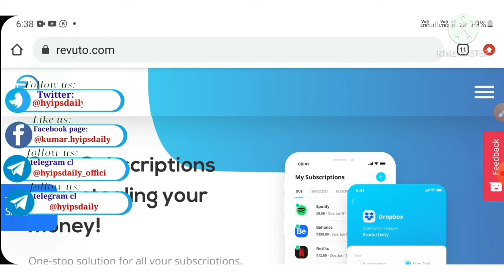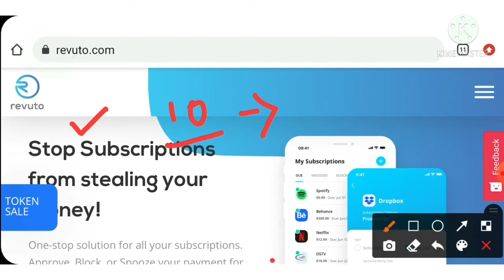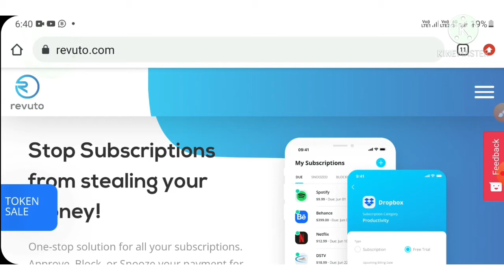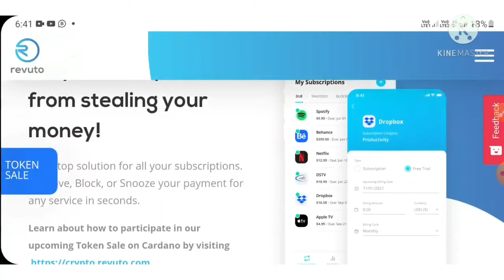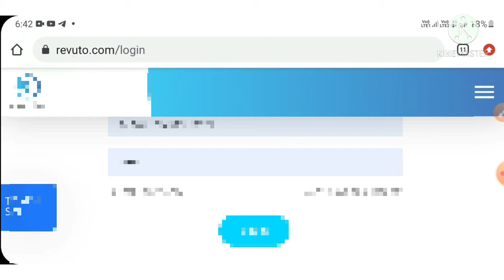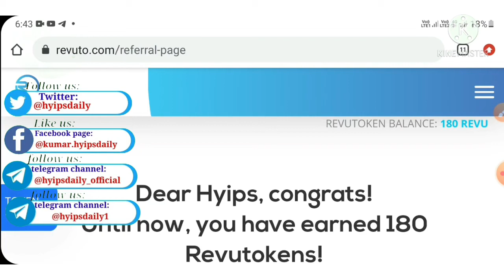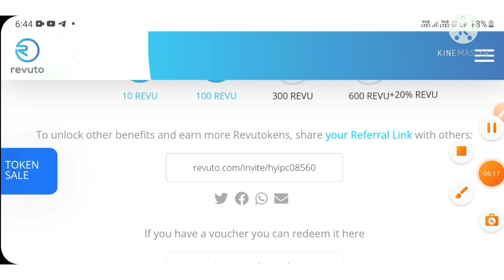Earn 20$ worth of revuto token for free. Cardano ADA Own 100% trusted crypto project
Hyip Sites,
hyips daily,
hyip investment sites 2021,
hyip monitor,
 hyip review,
Hyip support,
hyip website
allhyip
online investment
hyip scam
investment opportunities
bitcoin investment
best investments
forex investing
top hyip monitors
investment funds
investing
top 10 hyip
btc hyip
gold investment
hyip investment plan
hyip companies
hyip strategy
investment that pays daily profit
hyip script
good hyip
hyip new
paying hyip
newhyip
best paying hyip programs online
hyipforum
legit hyip
hyip monitoring
legitimate hyip programs
hyips monitor
btc investment
hyip 2021
allhyipmonitors
trust hyip
hyip list
non hyip investment programs
hyip review